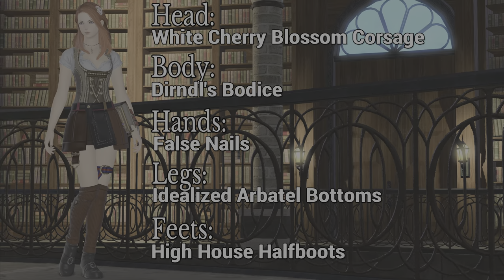Succor with Style! Scholar Glamours [FFXIV]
Succor with Style! New glamour video for Scholar in Final Fantasy XIV!
I hope it will help players who wants to make some elegant glamours for their job. Enjoy and glory to the glamour!

Glamour I:

Weapon: Song of the Demon
Head: Dried Black Oldrose
Chest: Edenmorn Gown of Healing
Hands: Dirndl's Wrist Torque
Legs: YoRHa Type-53 Bottoms of Healing
Feets: YoRHa Type-51 Boots of Healing

Glamour II:

Weapon: Augmented Shire Codex
Head: Quaintrelle's Hat
Chest: YoRHA Type-53 Halfrobe of Healing
Hands: Augmented Shire Preceptor's Gloves
Legs: No.2 Type B Leggings
Feets: No.2 Type B Boots

Glamour III:

Weapon: Tetrabiblos
Head: White Cherry Blossom Corsage
Chest: Dirndl's Bodice
Hands: False Nails
Legs: Idealized Arbatel Bottoms
Feets: High House Halfboots
Necklace: Crystarium Choker of Healing

Timestamps

0:00 - Intro
0:10 - Glamour I
0:51 - Glamour II
1:32 - Glamour III
2:12 - Outro